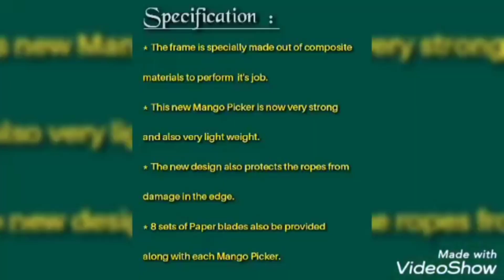Your Favourite Fruit Picker 🥭 in Easiest Way. 😋